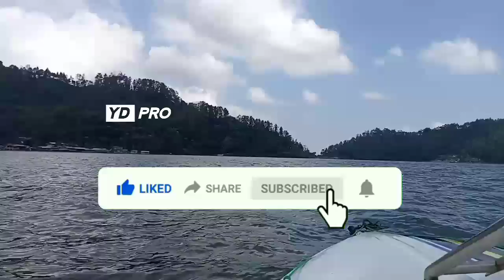NAIK SPEED BOAT || SAMPEK TERIAK